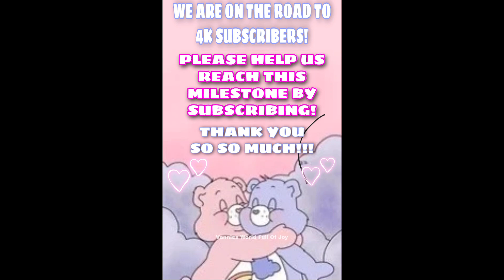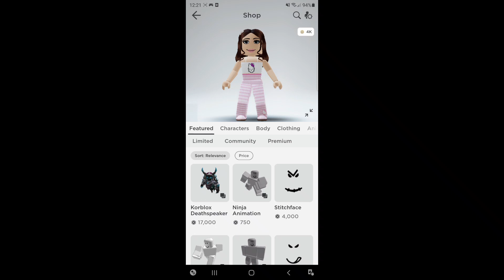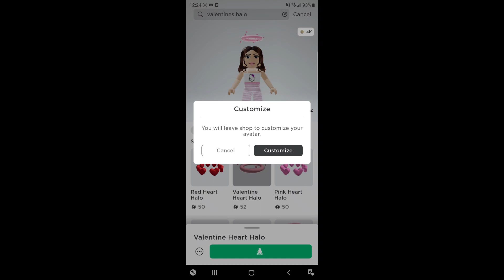💕😇 HOW TO MAKE A VALENTINES HALO WITHOUT USING THE ANGEL HALO IN RH || ROYALE HIGH VALENTINES HALO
IN TODAYS VIDEO I WILL SHOW YOU HOW TO MAKE A VALENTINES HALO WITHOUT USING THE ANGEL HALO IN RH! PLEASE WATCH THE ENTIRE VIDEO SO YOU DON'T MISS ANY OF THE STEPS ON HOW TO MAKE A VALETINES HALO IN RH. THE COOLEST PART ABOUT MAKING THIS HALO IS THAT IS MADE WITHOUT THE ANGEL HALO FOR EVERYONE THAT DOES NOT HAVE THE ANGEL HALO IT'S JUST PERFECT!

📢 *IF YOU PLAN ON DOING THIS VIDEO PLEASE DO NOT FORGET TO CREDIT ME THANK YOU*! 💖😊